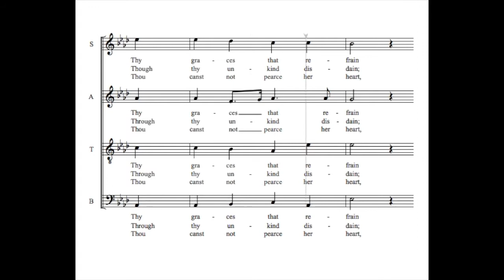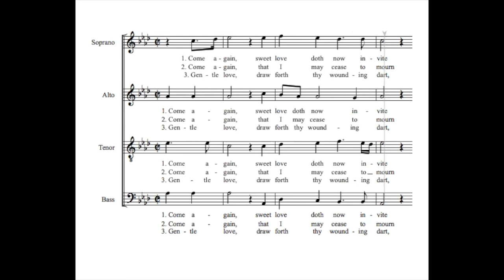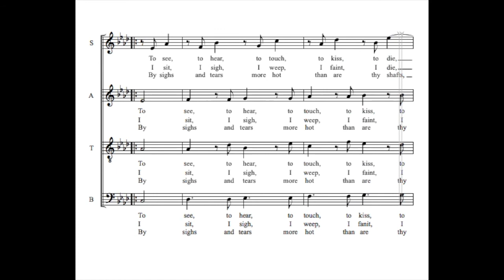Come Again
Come Again - John Dowland (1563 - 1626)